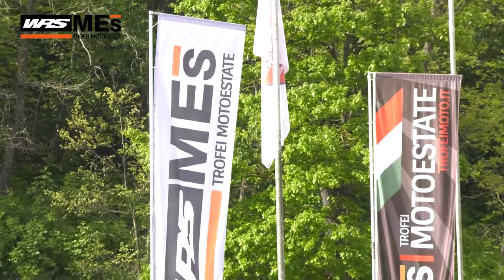MES 2024, R01: E' SEMPRE SPETTACOLO NELLA RACE ATTACK 600 😍💪🏼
Ritorna in pista anche a Varano nel 2024 la classe promozionale ideale per iniziare a correre: la Race Attack 600! Tantissimi piloti al via e, come sempre, grande spettacolo!

Godetevi il video e ricordate di seguirci su tutti i nostri social!